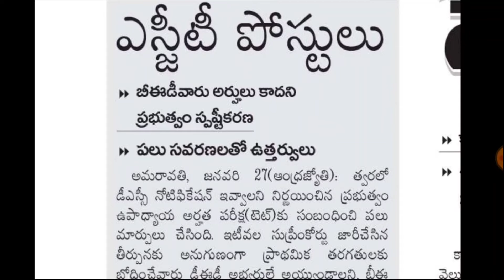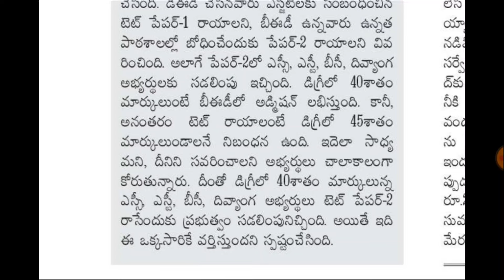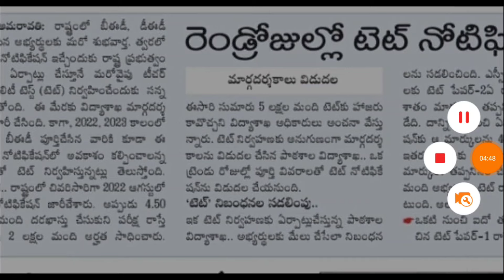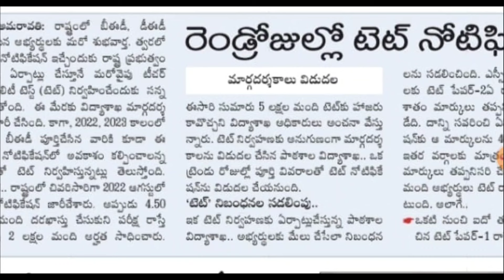AP TET 2024 Eligibility మార్పు? B.ed వారికి పెద్ద షాక్! 5 లక్షల మంది అప్లయ్ చేసే అవకాశం